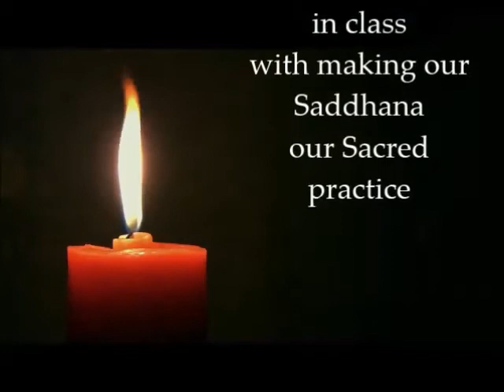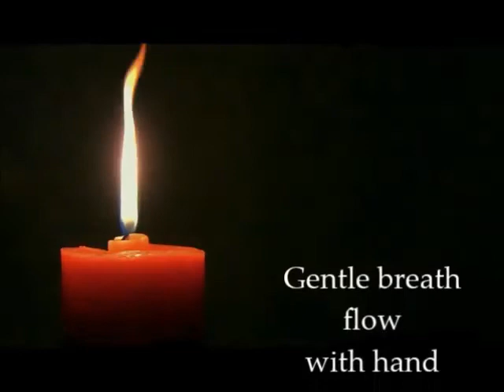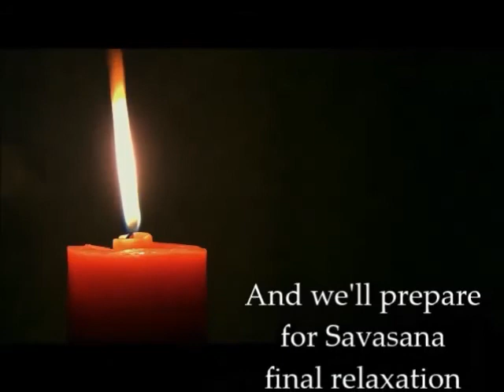Meditation on Saturday with Susan | Class October 6th 2018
We meditate to make our life simpler and more heart-based. . . today in class we're starting a series of meditation practices to help us  feel more at home on the Planet.

New Class Scheduled time:  8PM/9PM BST/CEST AND 12NOON/3PM PDT/EDT

New from today: comments, questions and feedback:

 I'LL OPEN THE COMMENTS FOR QUESTIONS AND FEEDBACK . . . THIS IS GOING TO BE OPEN UNTIL TOMORROW SUNDAY, 5PM/6PM BST/CEST AND 9AM/12NOON PDT/EDT. I'LL BE ONLINE AT THAT TIME FOR AN HOUR TO ANSWER, GIVE FEEDBACK AND BE AVAILABLE FOR YOU.

Namaste
Susan

My channel here is now un-monetized and ad-free: You can make donations to support the teachings